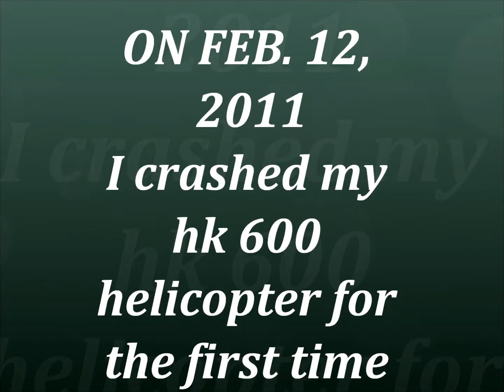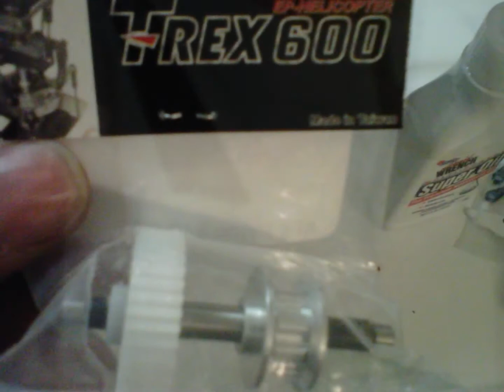600 helicopter electric rc, repaired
600 helicopter rc